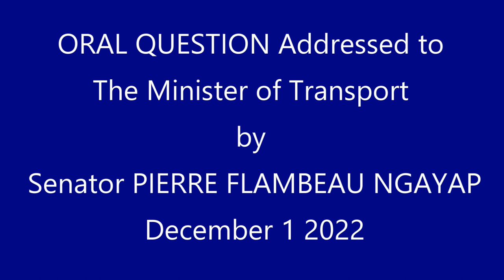NGAYAP vs MINTRANSPORT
ORAL QUESTION No. 2019/56/OQ/SEN/2L Addressed to  the Minister of Transport by Senator PIERRE FLAMBEAU NGAYAP

Mr Minister,
I would like to express my gratitude to you for the explanations you will provide regarding the rights of passengers enforced by airlines operating in Cameroon.
In most countries, the Civil Aviation Regulatory Authority prescribes obligations for airlines to honour towards their passengers in case of any airline disruptions. Thus, for example in many countries, according to the regulation of the National Aviation Authority:
1. For delayed flights:
a) above one hour, the airline shall provide refreshments and telephone credit to passengers to enable them call their loved ones and those to receive them upon arrival.
b) above two hours, the airlines shall reimburse the ticket price paid by the passenger, if  requested, through the same mode of payment (cash, online…).
2.     In case of flight cancellation, passengers shall be informed at least 24 hours prior to departure, shall receive compensation and be given pride of place on the next flight for the same destination, no matter the airline.
3. In case of denied boarding due to over-booking, for example, the passenger shall be compensated and given pride of place on the next flight for the same destination.
4. In case of a missed flight, after the passenger has paid the penalty, he shall be able to board the next flight for the same destination.
5. For delayed, lost or stolen luggage as well as those delivered to another destination, an airline official shall always be present at the luggage exit to help passengers properly fill the complaint form before leaving the airport.
Mr Minister, is there a policy for the Cameroon Civil Aviation Authority, CCAA, on the rights of passengers? Are the passengers and the public well informed?